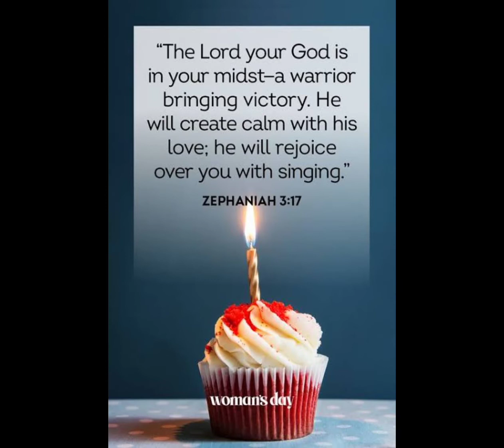no Intro Tomorrow is my kapatid has a birthday on July 20, 2022 pls look it so beautiful I make